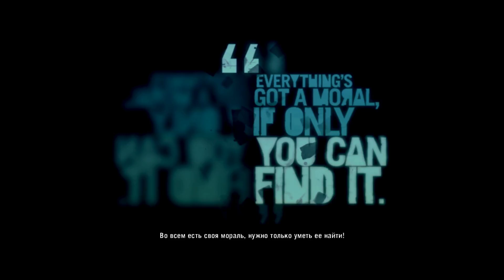Far Cry 3 (FHD60) | Ep.68 ПОКРАСИТЬ В ЧЕРНОЕ - Радио (Выкл)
Видео без комментариев игрока.